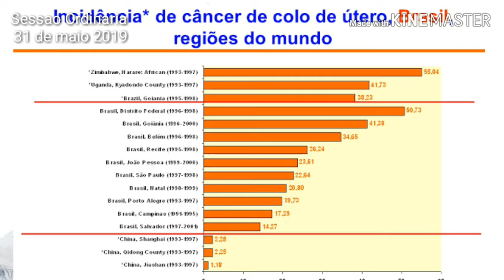Vereador e populaçao ficam revoltados com cancelamento da carreta da saude..